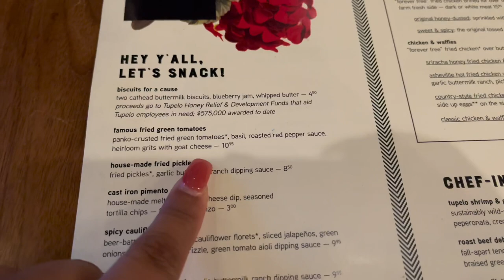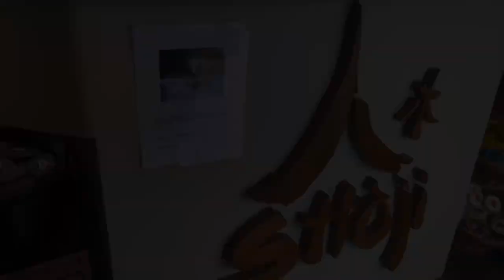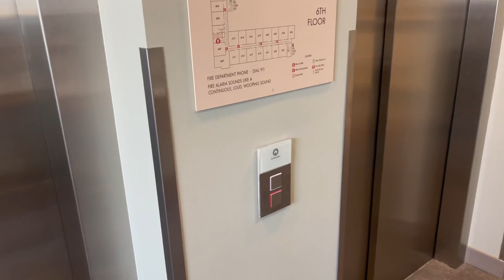Come With Us To Asheville North Carolina: Exploring Asheville: Trying Out Shoji Spa in Asheville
Welcome back Y'all! Come with us to Asheville, NC! We haven't been here in years but we can't wait to go back!!

Send Us Mail:
931-B South Main Street # 233